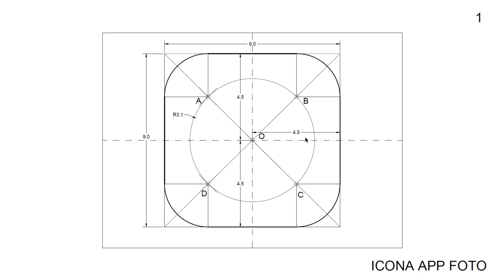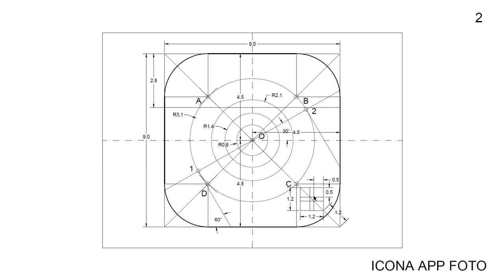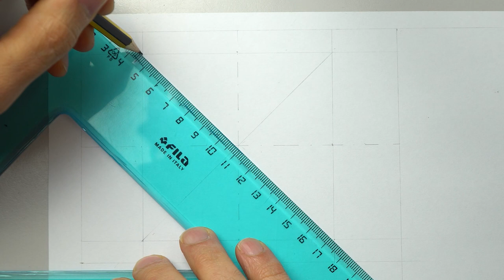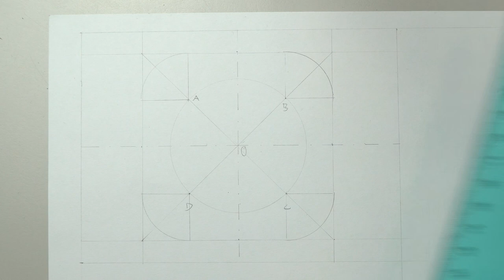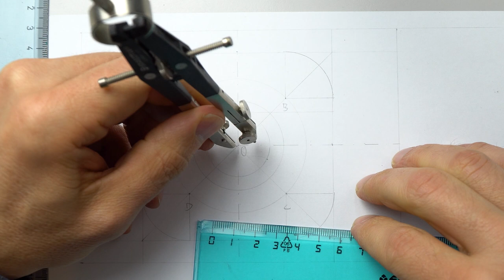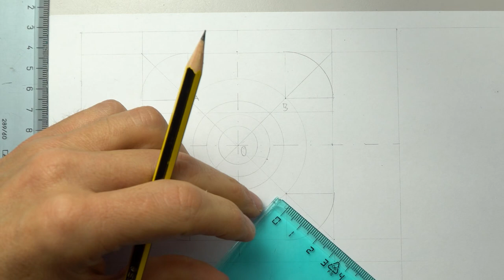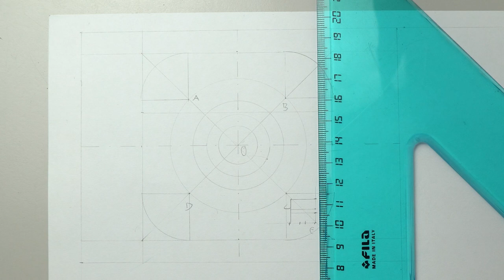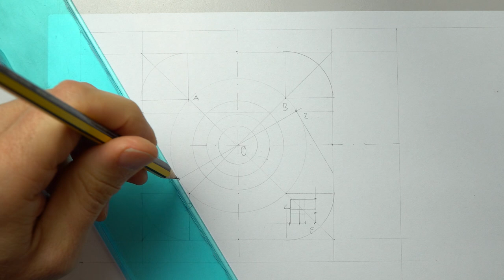04_disegno di un'icona per app fotocamera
Oggi disegniamo un nuovo tipo di icona per smartphone: la fotocamera Si utilizzano semplici costruzioni geometriche, matita, squadre e compasso. Buon lavoro.

00:00 INTRO
02:01 DISEGNO